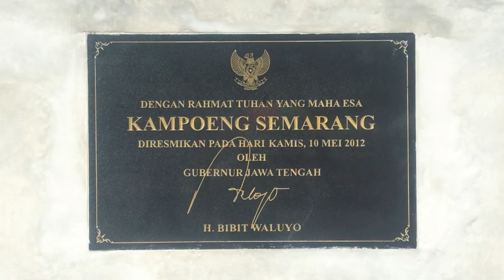TVC Protokol Kesehatan